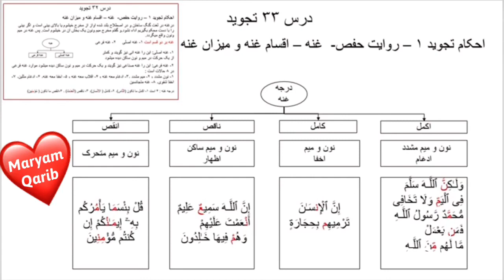درس ۳۳ تجوید /درجه غنه ( استاد ناصر هاشمی) maryamqarib